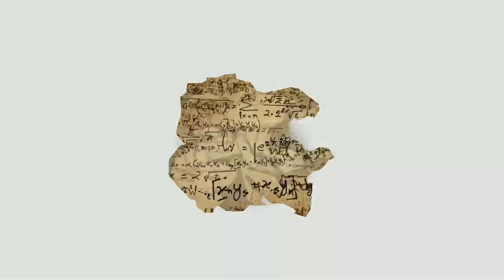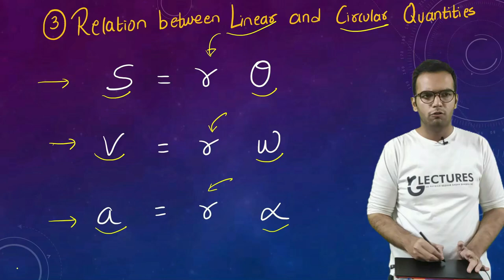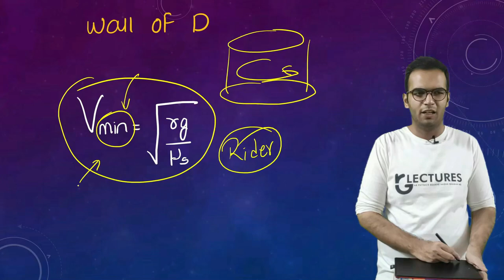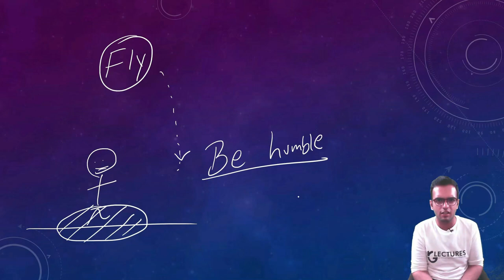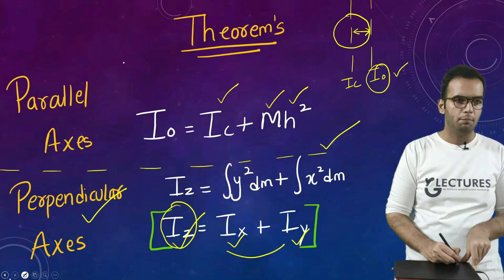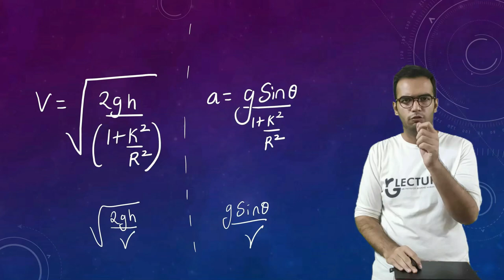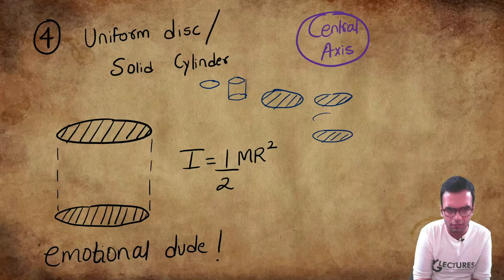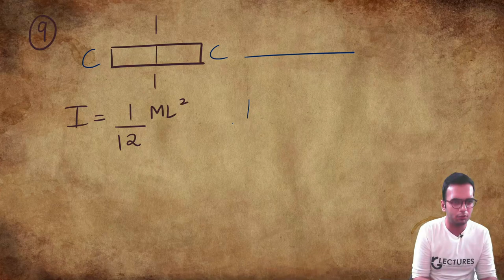Rotational Dynamics Class 12 One Shot all Formulas Revision Chapter 1 HSC Board, New syllabus 2021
This video covers all the formulas in Chapter 1 - Rotational Dynamics, which is part of syllabus of Maharashtra state board. This video is made in accordance with new syllabus of 2021. This video covers all the formulas of Rotational Dynamics which includes uniform Circular Motion, Rotational Motion, Moment of Inertia of Ring, Disc, Sphere, Hollow materials etc

This video will be extremely helpful for students of Maharashtra State board who are in Class 12.

One shot video on Rotational Dynamics - 2021 Batch!

Writing Pads I Prefer -
Veikk Small Size
Wacom Full Size (I love this ;) )